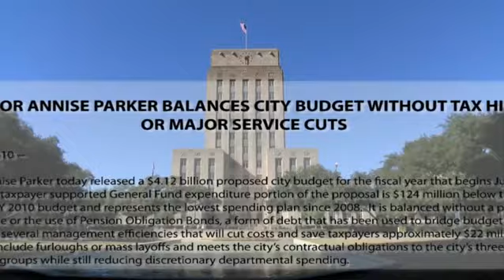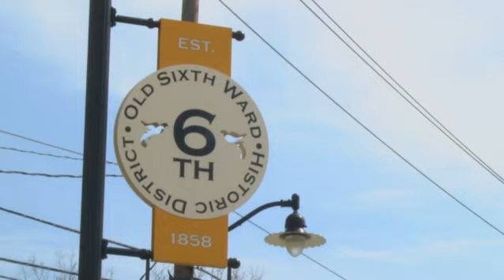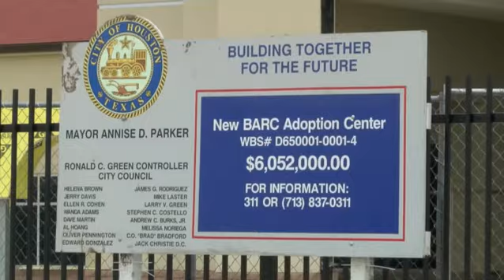2015 State of the City Address Excerpt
This excerpt from the 2015 State of the City Address (held April 16, 2015) features the end of Mayor Annise Parker's introduction, followed by a brief video of her accomplishments while in office and the opening minutes of her final State of the City Address speech.

Original length of live coverage of State of the City Address (including wraparound interviews and a press conference) is 02:56:15.